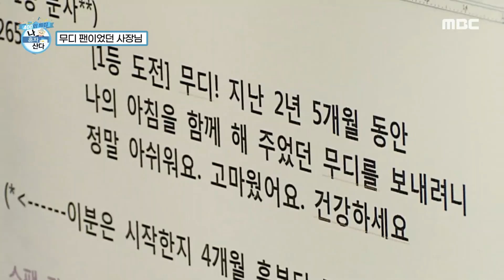전현무 | 가수보다 노래 더 많이 부르는 남자, 북촌 인싸 전현무의 우중 산책☔ | 나혼자산다 | TVPP | MBC 210611 방송